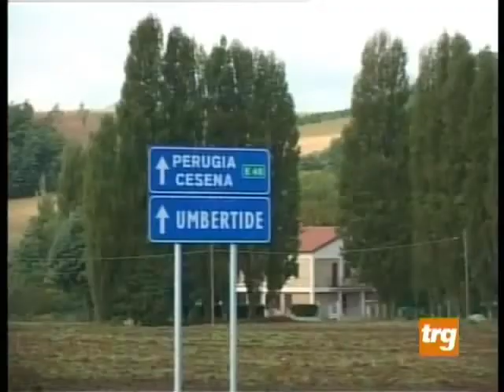Variante 219, il primo giorno di apertura